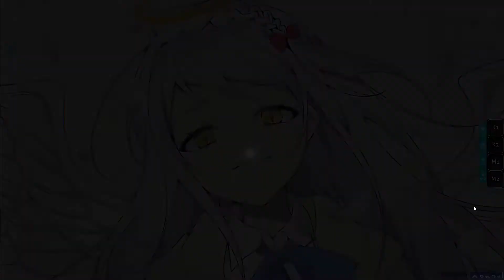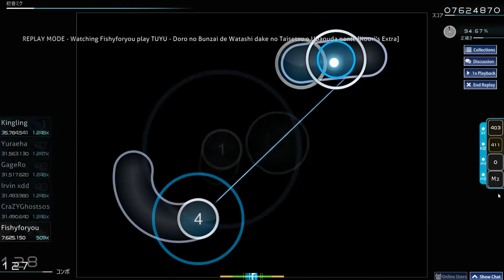DAY #11: 6☆ GOOD ACC CONSISTENCY???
I'm at a point where I can turn off my brain and play 6 stars at a comfortable level.

Good for me, haha.